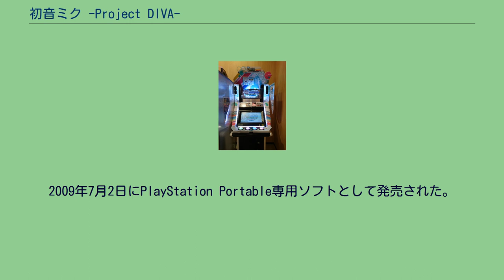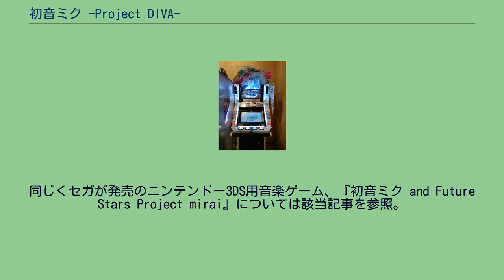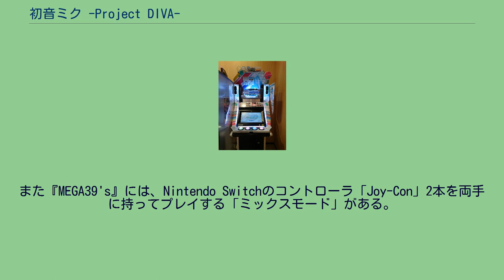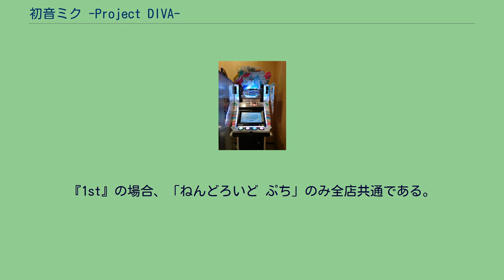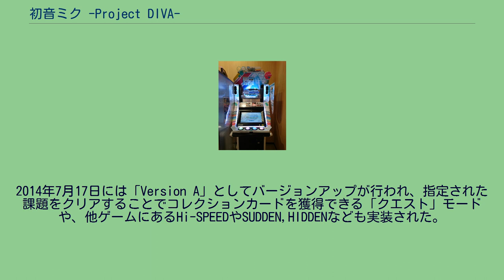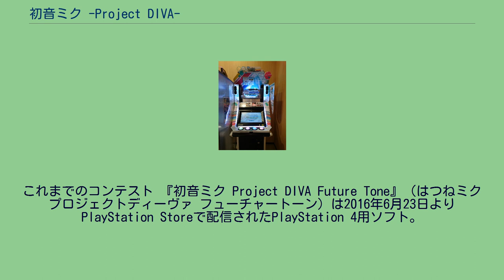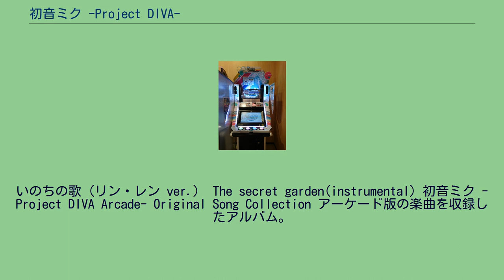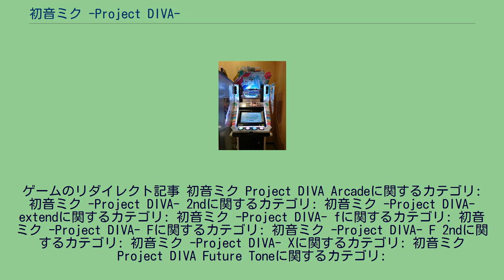初音ミク -Project DIVA-